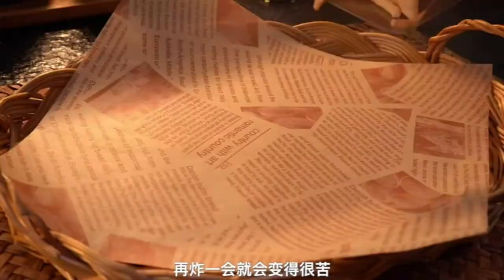The love breakfast for girlfriend is a heart pounding feeling valentine's day 4